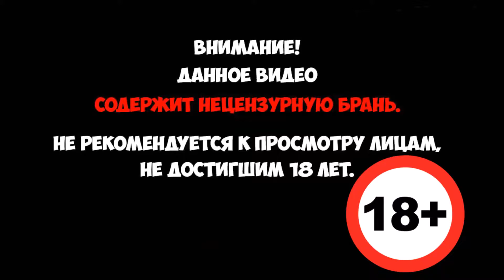The Long Dark - У меня есть ружье! ► Wintermute Story Mode #14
The Long Dark разработана в жанре выживания с видом от первого лица. Локации представляют собой открытый мир, конкретно, действие игры разворачивается в дебрях на тихоокеанском побережье Канады после крушения самолёта, направлявшегося в город Ситку (Аляска), в условиях неизвестной глобальной катастрофы (судя по маршруту рейса и топографии, в окрестностях деревни Ла-Ку'аламс под Принс-Рупертом). Игрок выступает в роли выжившего пилота. Целью игры в режиме «Выживание» является выживание как можно большее количество времени. Игра включает в себя элементы симулятора: присутствуют показатели температуры окружающей среды, количества калорий, степень насыщения/голода, усталость; также симулируется температура воздуха и скорость ветра, дикая природа (в том числе и жизнь диких животных)